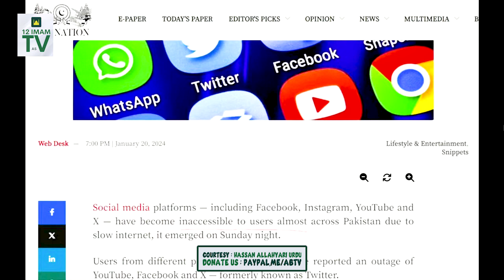Shia Namaz Main Durood Q Padhtay Hein ? Shia Mazhab Main Firqay Kioon ? H. Allahyari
Supplication. !